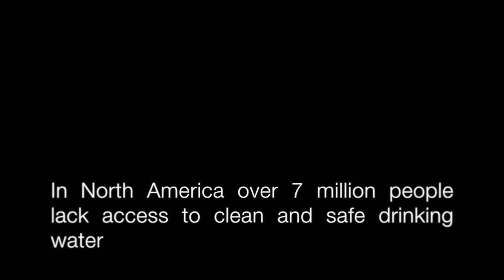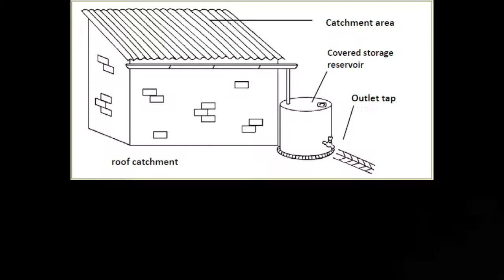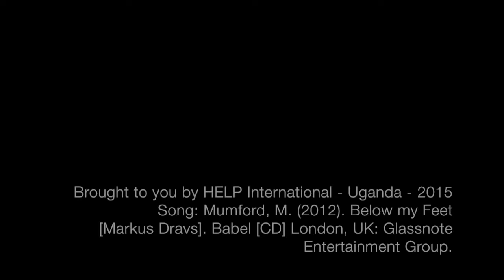The Rain Catcher Project - Uganda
The Rain Catcher Project
Nabweya, Uganda
HELP International Uganda Summer 2015

Song: Mumford and Sons. (2012). Below my Feet [Markus Dravs]. Babel [CD] London, UK: Glassnote Entertainment Group.